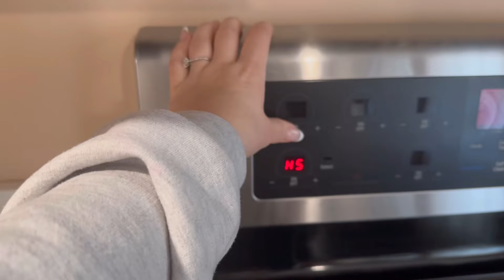Rrugetimi Im ne YouTube|Night routine|Behemi gati bashke|Pergatisim snack|Produkte kozmetike🤍